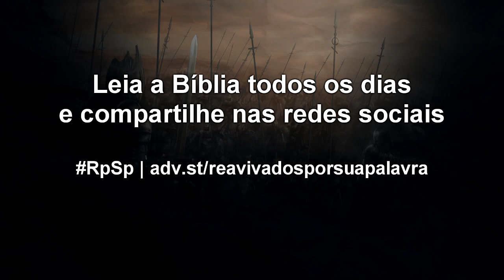2 Crônicas 35 - Reavivados por sua Palavra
Josias cometeu um descuido mortal: “Não deu ouvidos às palavras que Neco, rei do Egito, lhe falara da parte de Deus". Esta desobediência lhe custou a vida. Tenhamos os ouvidos atentos, pois Deus pode usar algum mensageiro para nos enviar recados importantes no dia de hoje. Obedeçamos à voz de Deus e seremos felizes.